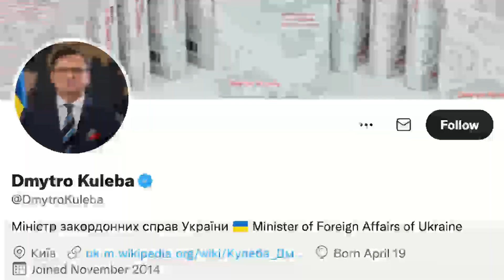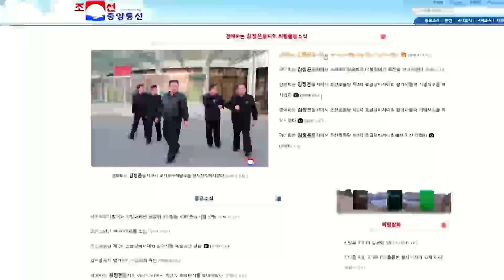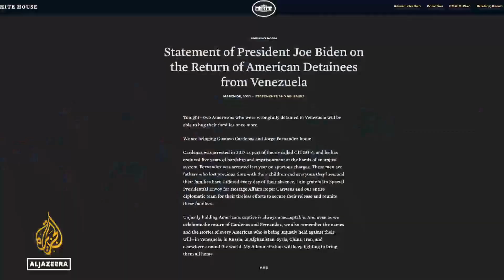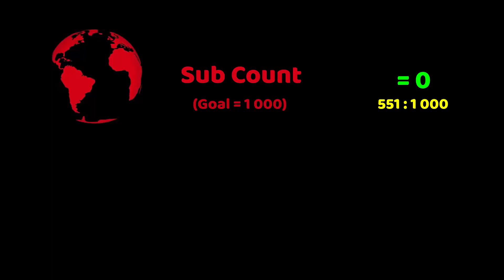PPN World News - 10 Mar 2022 • Russia Ukraine invasion • Mariupol hospital bombed • Endurance found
International world news headlines today.

► Sources:
00:06 - 'Direct strike' hits hospital in Mariupol during ceasefire
01:17 - High-level talks between Kuleba and Lavrov underway
02:07 - Thousands take train from Russia to Finland
02:53 - Chernobyl radiation leak warning after Russian attack
03:52 - Underwater robots find Shackleton's Endurance shipwreck
05:07 - North Korea to launch satellites to watch U.S.
06:09 - Venezuela frees two jailed US citizens after talks
07:12 - Man with transplanted pig heart dies